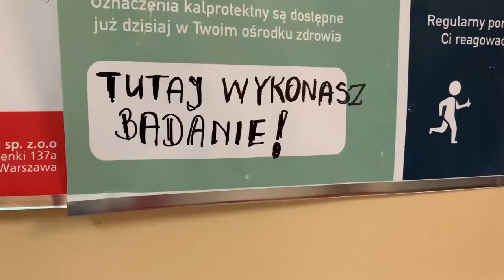Laboratorium covidowe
Częstochowa doczekała się laboratorium gdzie są wykonywane testy covidowskie. Nowa pracownia mikrobiologiczna mieści się w szpitalu na Parkitce.